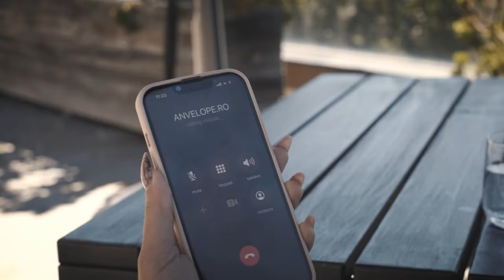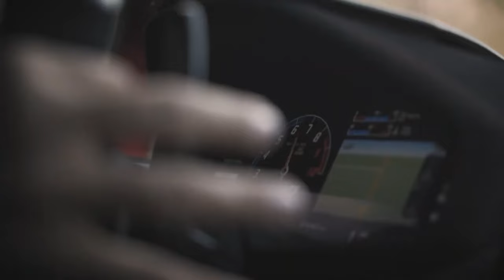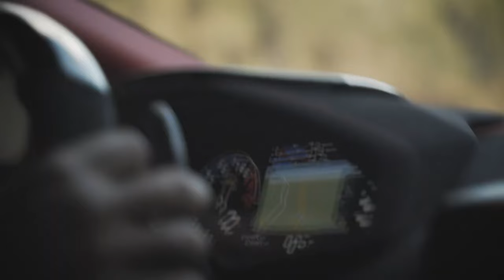X-ADER ❌ @V-217 - Be the same (Music Video)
Enjoy our new release in your car or everywhere.

Tell us where you are listen from ?
Follow X-ADER

Follow V-217

◼️Credits:

Production: Studio 19
Mix & Master: Victor Ducu.
Video edit by X-ADER photography